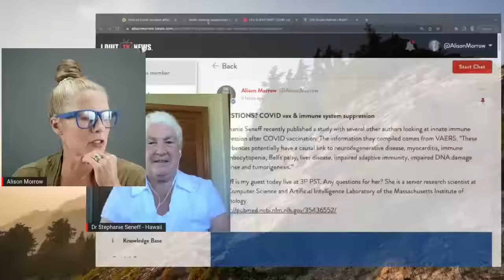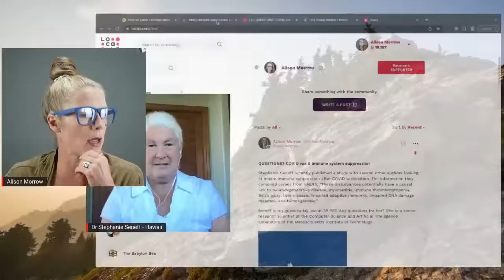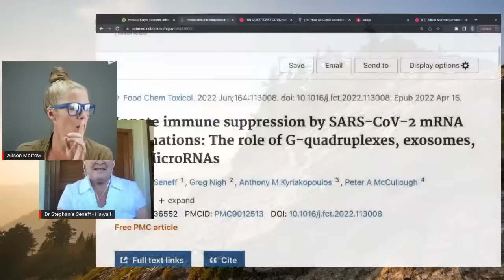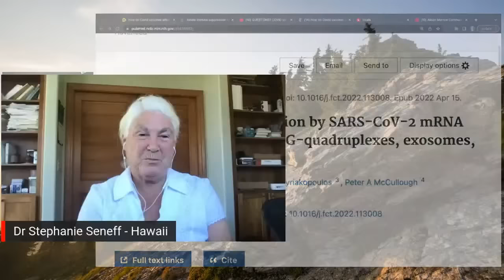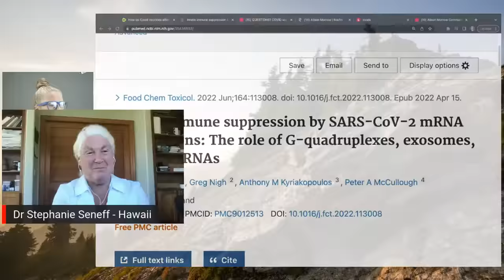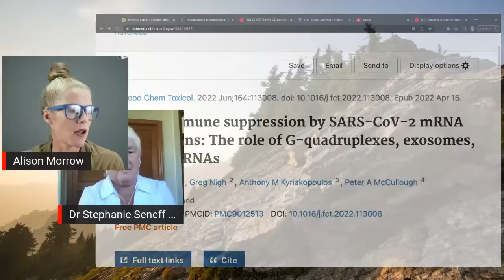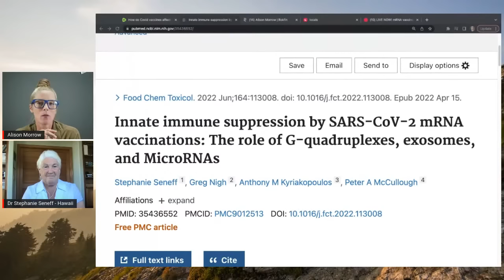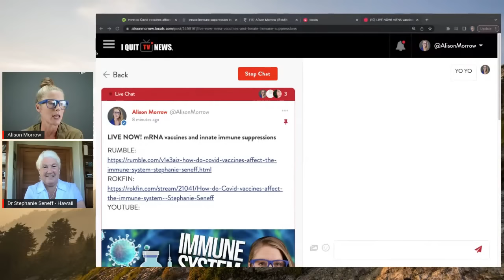How do Covid vaccines affect the immune system? || Stephanie Seneff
Immunity Covid Vaccines How might the Covid vaccines be affecting the innate immune response of those who have received them? Stephanie Seneff is a senior research scientist at the Computer Science and Artificial Intelligence Laboratory of the Massachusetts Institute of Technology.